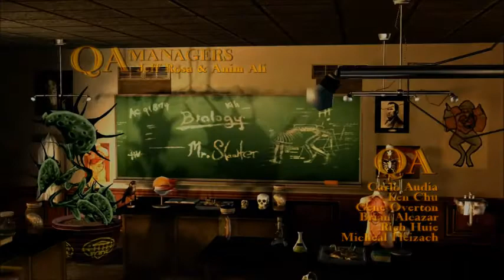Let's Play - Bully Part 1; MAKING FRIENDS 101